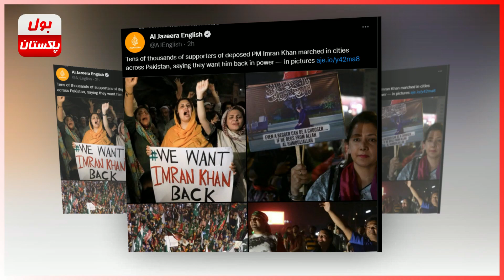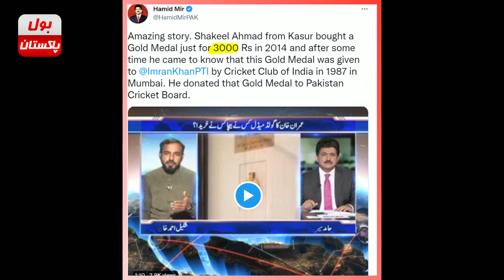Hamid Mir Shameful Journalism Against PTI Imran Khan In Live Show | Pakistan Lifafa Journalism